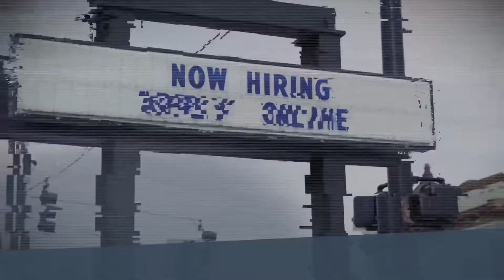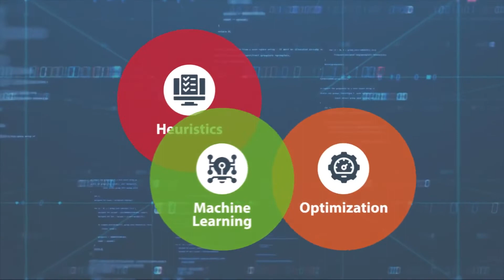Kinaxis Planning.AI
Speed and accuracy in supply chain planning through a unique fusion of heuristics, optimization and machine learning.